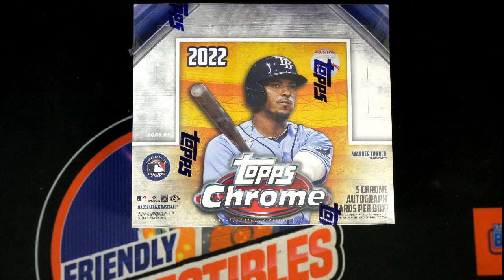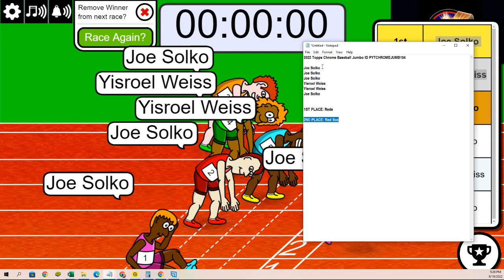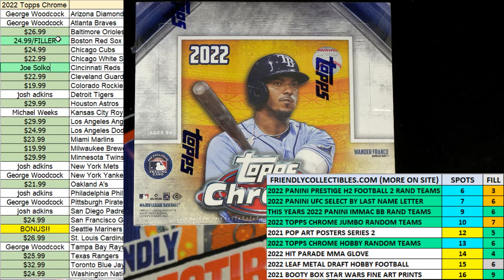2022 Topps Chrome Baseball Jumbo FILLER ID PYTCHROMEJUMB104